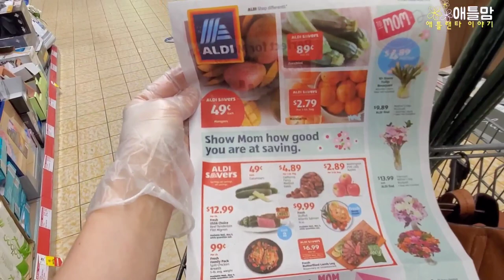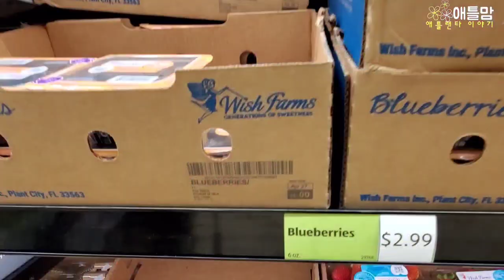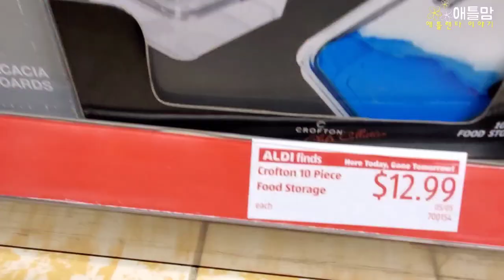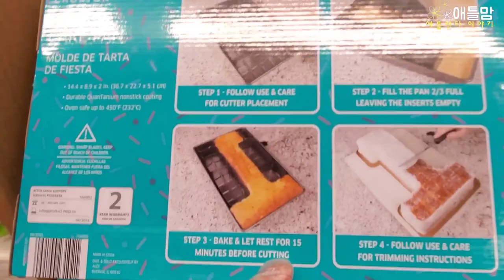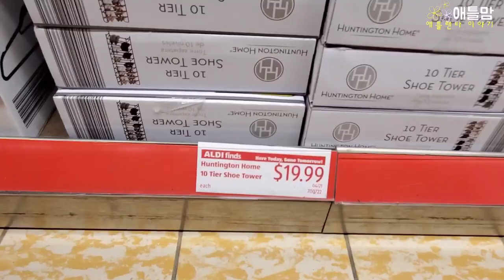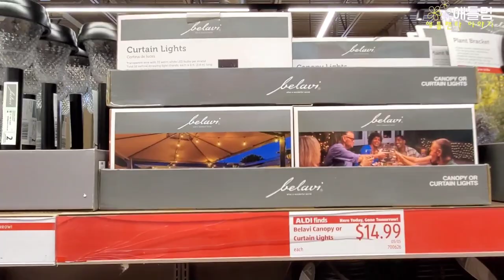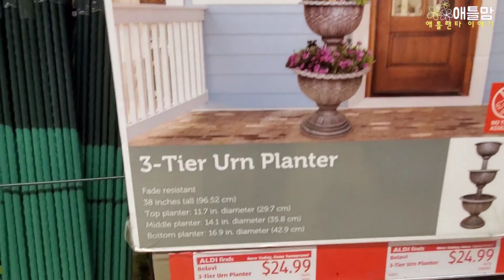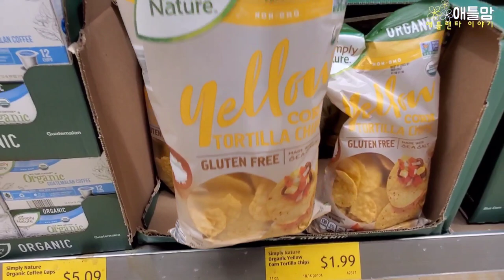[미국쇼핑]애틀랜타 알디 쇼핑/ 매주 대박 세일 아이템(5월2주)/ 알디 독일 돈까스, 피클 어떤 맛? 알디와 트레이더조 모찌 아이스크림/ 왜 알디를 갈까? ATLANTA ALDI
안녕하세요.
어버이날, 미국은 마덜스데이 입니다. HAPPY Mother's DAY.
이번 주 알디 쇼핑에서는 야채와 과일 세일 품목부터 구경하시고요.
알디의 가격과 품질이 우수한 생활용품, 가드닝 제품도 구경하세요.
알디에서 판매하는 독일 돈까지, 피클, 과자들 먹고 봤어요.
원래 이런 맛? 궁금해서 독일 가보고 싶네요..ㅎㅎㅎ
즐거운 쇼핑 되세요. 감사합니다.

* 모로코메소드 헤나 온라인 사이트. (한국 배송 가능)

* 러쉬헤나 온라인 사이트. (미국 배송 가능)

* 애틀맘이 사용하는  아마죤 제품들 소개.

얼굴 관리 (가성비 최고)

암라 가루 (인도 천연 제품)

암라 오일(인도에서 가장 유명)

헤나 가루(인도에서 가장 유명)

피부 여드름 관리 (닥터가 추천한 제품들)

단추 달린 모자(일할때 귀를 편하게)

치질 연고

건강 제품들
(셀푸드:면역력)
(타트 체리:불면증, 관절 도움)
(크렌베리:방광염, 오줌소태 예방)
(아세틸-엘-카르니틴: 기억력, 노화방지,치매 예방)
(타이레놀 진통제 + 수면 500g )
(에드빌 진통제 + 수면 200g)

(굳은살 티눈 제거)
(액상 밴디지)

비누
(세라베)
(세타필)
(도브)
생활용품
(실리콘 고무 장갑)
(일할때 손에 바르는 로션)